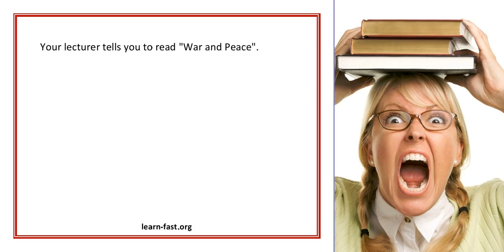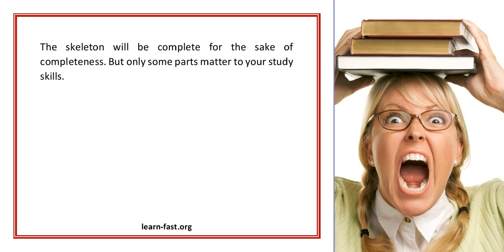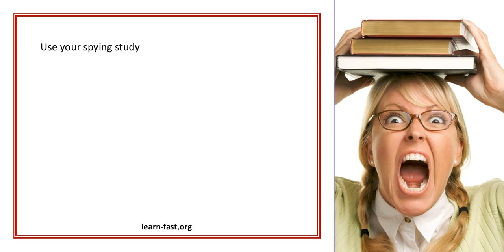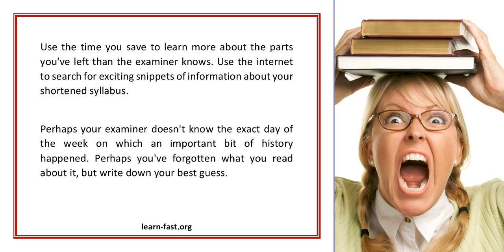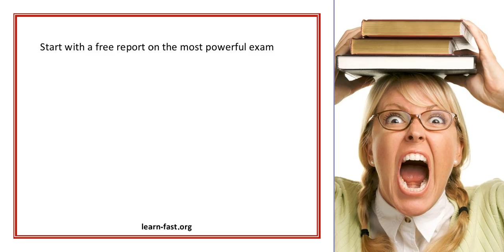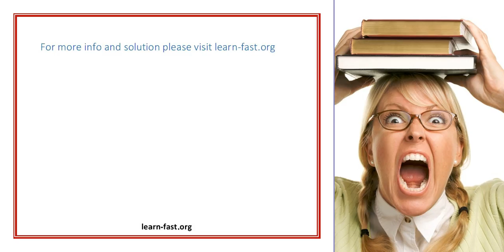Easy Study Skills for Exams